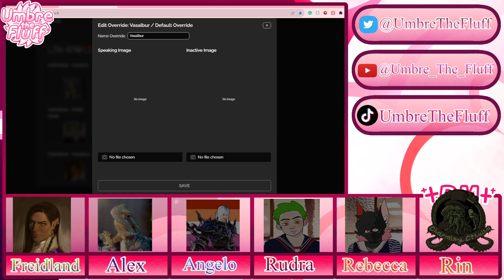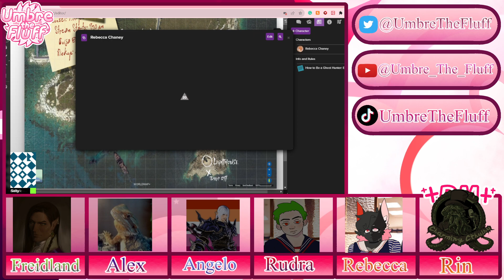MARIA | Ghost Facers | Call of Cthulhu ep. 2